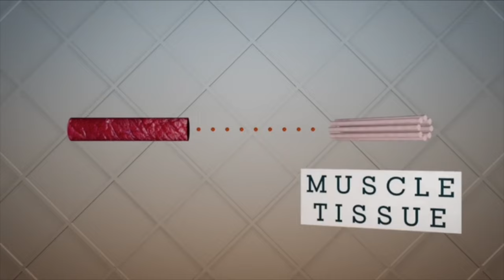One cow - one planet, lab-grown meat is real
The future of protein is a key to a more sustainable future. That is the core of the idea for cultivated meat. Using stem cells from a cow makes it possible to grow meat in a lab. The result so far is: hamburgers. Mark J Post is leading the efforts and is one of eight people who has actually tasted the first lab-grown hamburgers. We met him at EAT Stockholm Food Forum 2015 and spoke about cultivated meat.